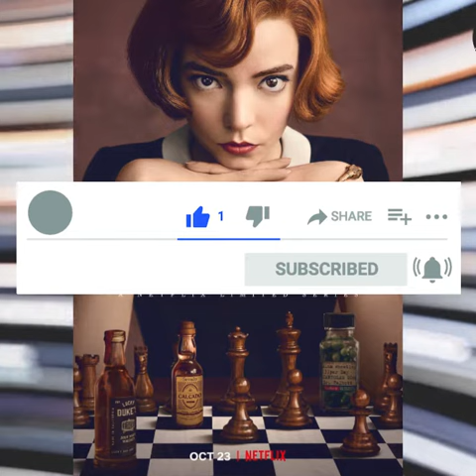🔴GAMBITO DE DAMA TEMP 2. CONFIRM DEMANDADO POR PRIMERA MAESTRA AJEDREZ TRAS MENTIRA SEXISTA NETFLIX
No todo es felicidad con respecto a la ahora mejor miniserie de los Emmy2021. La maestra de ajedrez, Nona Gaprindashvili, demandó a Netflix por mentir sobre su vida en la serie de ficción Gambito de Dama.